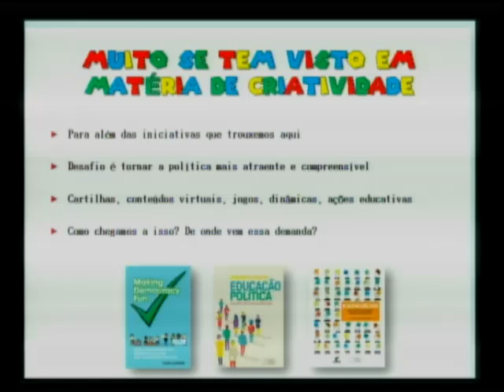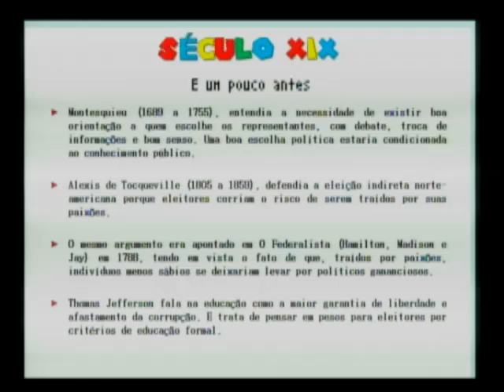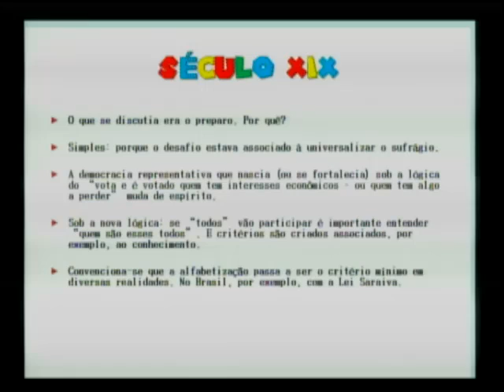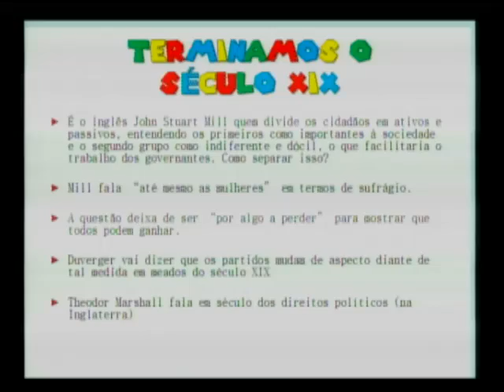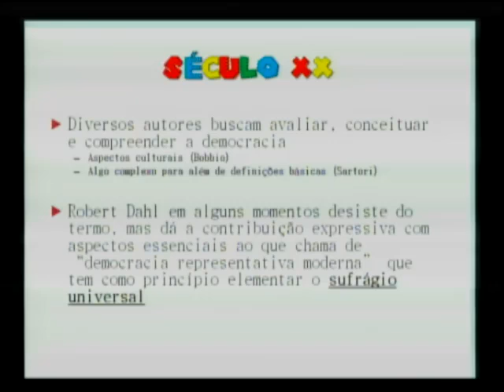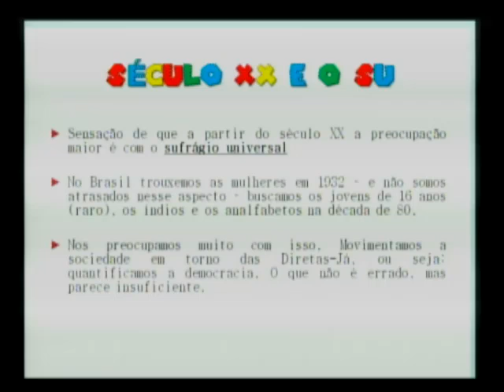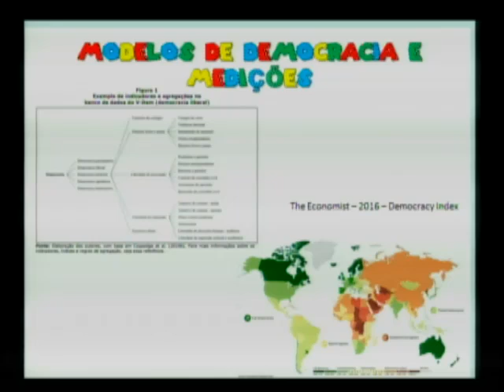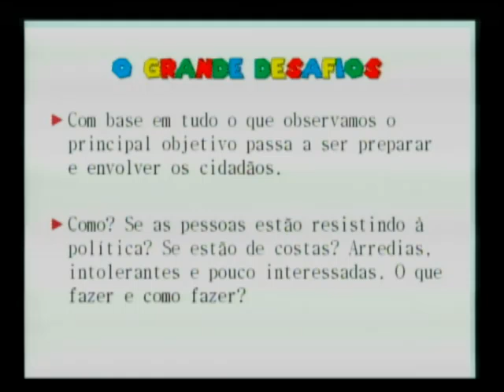DEMOCRACIA E CRIATIVIDADE – COMO INOVAR E TORNAR A POLÍTICA MAIS ATRAENTE-14/08/2017-Parte 2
Os desafios da democracia: do século XIX ao século XXI, incluir e inovar